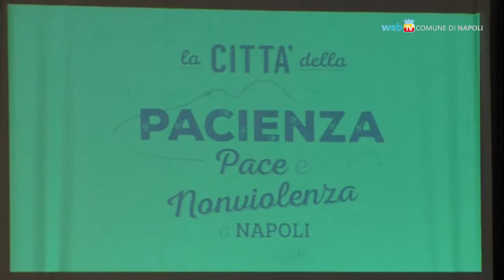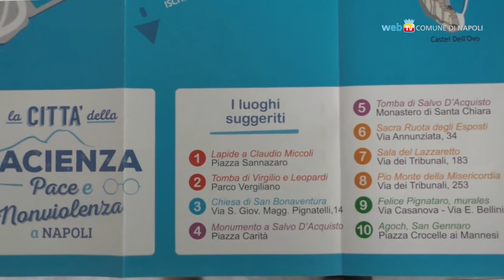Luoghi e storie di pace, la mappa di Napoli vista dagli studenti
Una guida cartacea e un sito internet sui luoghi e le storie della pace e non violenza a Napoli: è il progetto 'La città della Pacienza' realizzato da un gruppo di studenti dei licei con i volontari dell'associazione Claudio Miccoli.